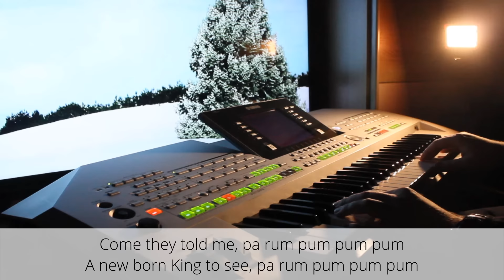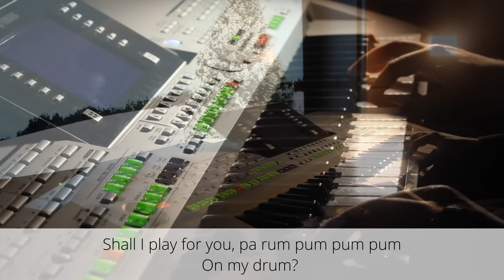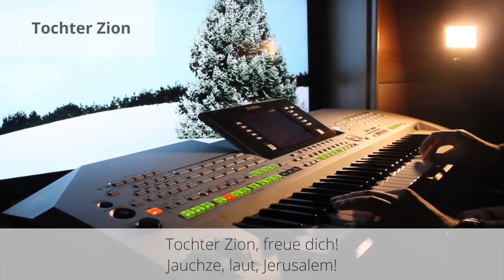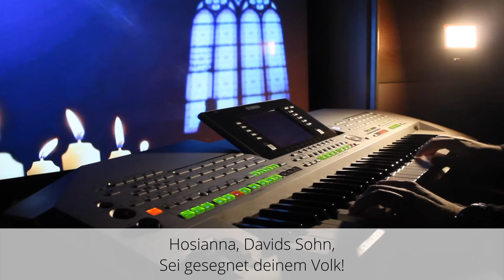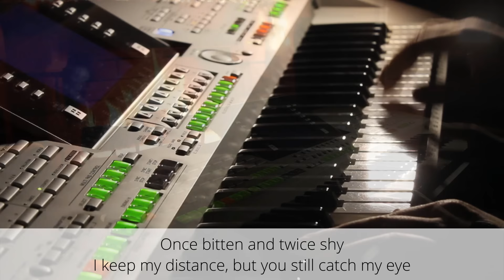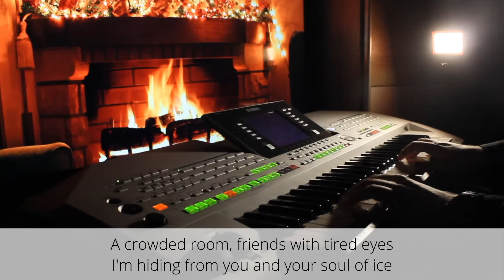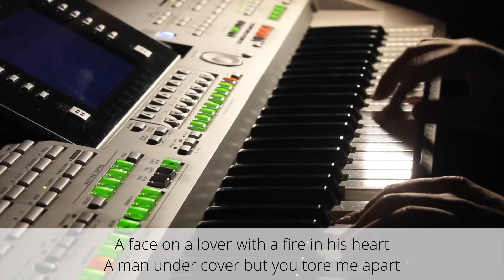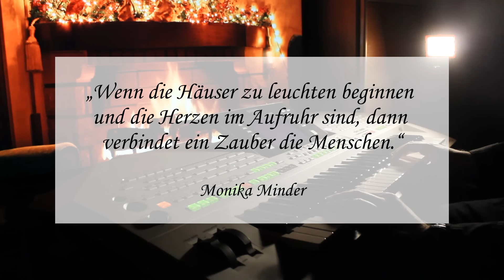Christmas Medley 2015 | Little Drummer Boy | Tochter Zion | Last-Christmas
Fast schon Tradition. Zur Weihnachtszeit spiele ich euch tolle Weihnachtssongs in einem ganz besonderen Style als Medley zusammengefasst. In diesem Jahr habe ich 3 tolle Weihnachtssongs (eines davon muss man entweder mögen, oder hassen ;-) für euch im Pop-Rock-Style.

► Tochter Zion
► Last Christmas

Viel Spaß und euch allen ein schönes Weihnachtsfest! Hier geht´s übrigens zu meinen anderen Christmas-Medleys:

► Christmas-Medley 2014 | Bossa Nova ◄
► Stille Nacht, Heilige Nacht
► Mary´s Boychild
► Feliz Navidad

► Christmas-Medley 2012 | Rock ◄
► Alle Jahre wieder
► Engel haben Himmelslieder
► Morgen, Kinder, wird´s was geben
► Kling Glöcken
► Lasst uns froh und munter sein
► Fröhliche Weihnacht überall

► Christmas-Medley 2009 | Langsamer Walzer◄
► Leise Rieselt Der Schnee
► Süßer Die Glocken Nie Klingen
► Aber Heidschi Bumbaidschi